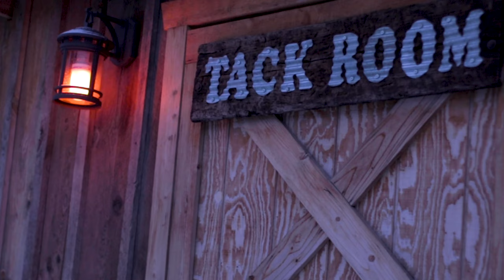Colorado Trip 2021